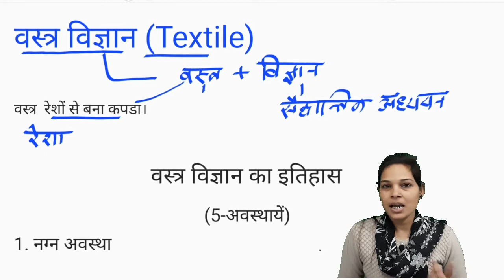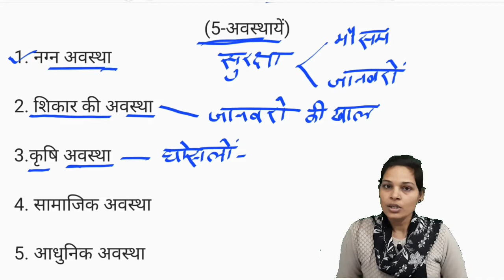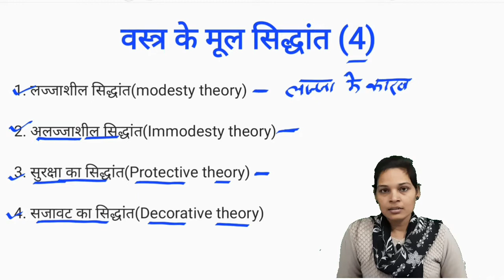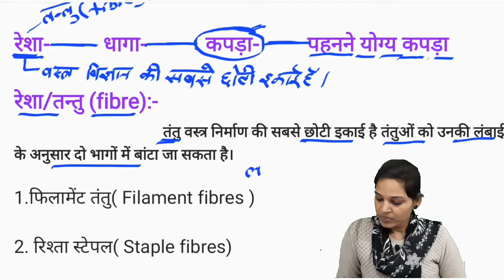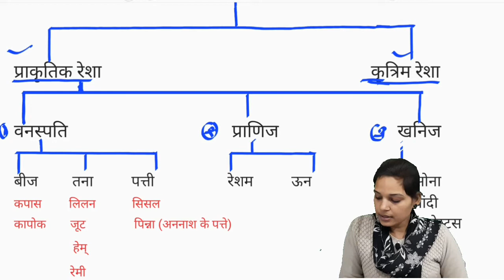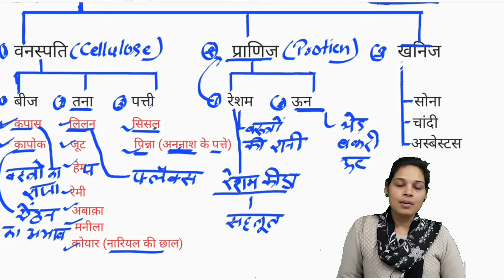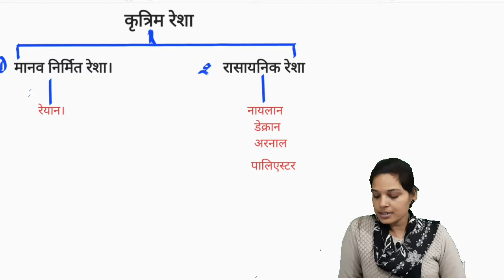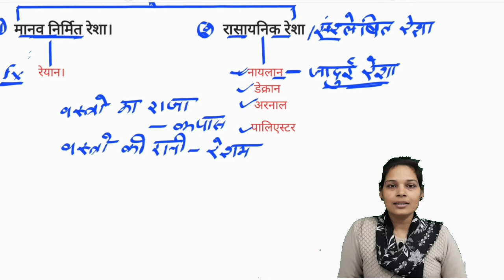HOME SCIENCE- CLASSIFICATION OF FIBRE TGT, PGT, LT GRADE BY Ankita Mam,Gurukul Classes